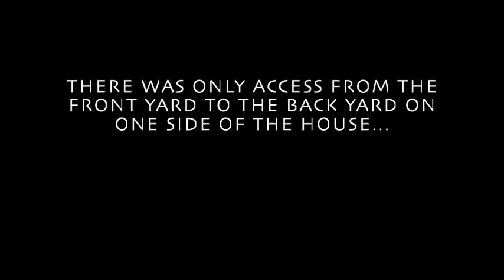A Mountainside Residence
Check out this slideshow video of a residential landscape renovation we designed! This landscape went from outdated and drab, to beautiful and functional! We love how the use of granite boulders, natural stone steps, and xeric plants really harmonize with the West Denver mountain setting.